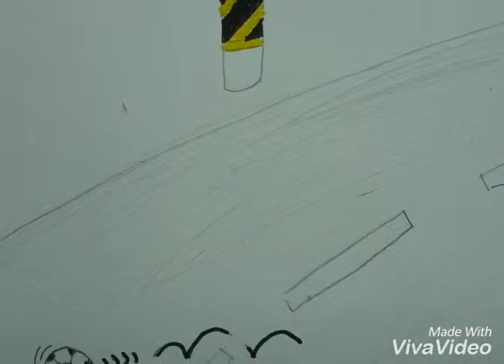부산남성초2016 미술순간의 선택편정우김우진